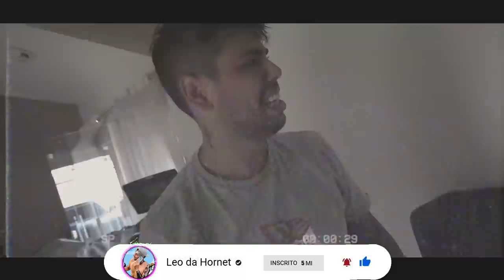TROLAGEM - coloquei ovo cru dentro da luva de boxe do meu amigo !! * eles colocaram a mão ?? * 🥊 🥚